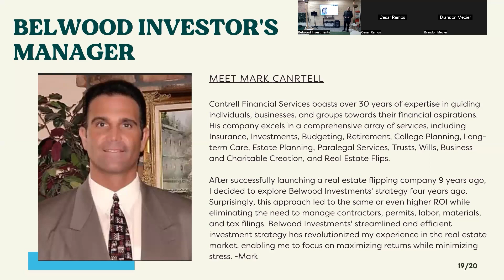Investor Mark Success Story with Belwood